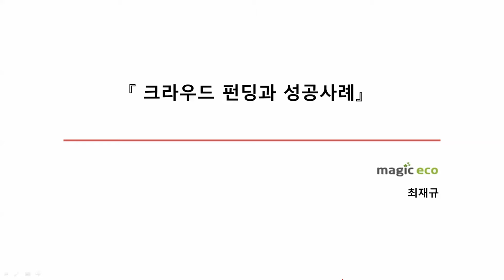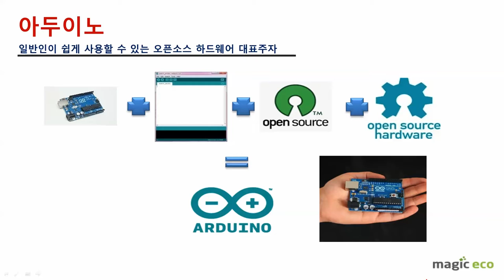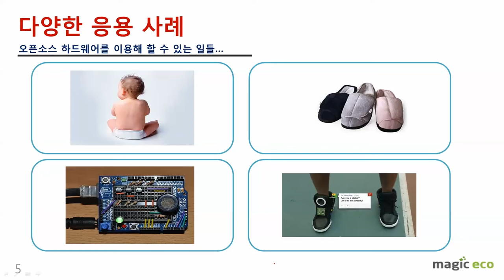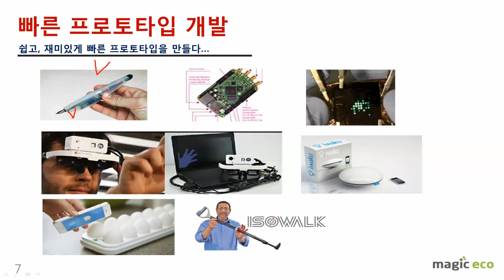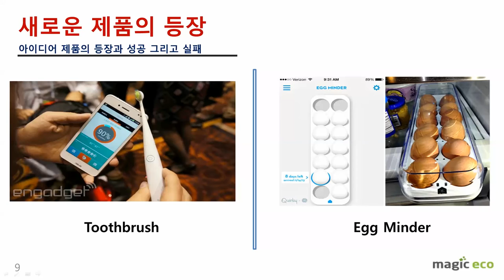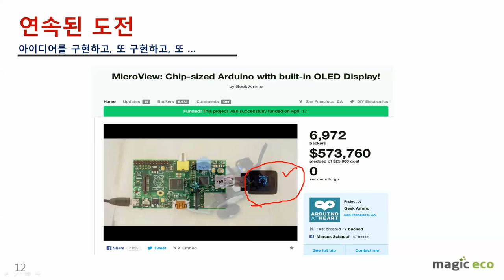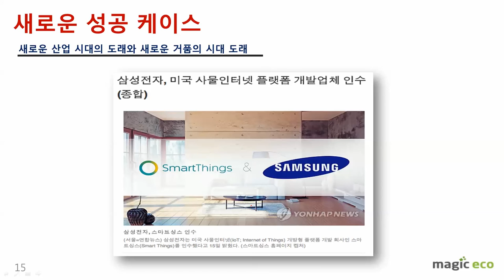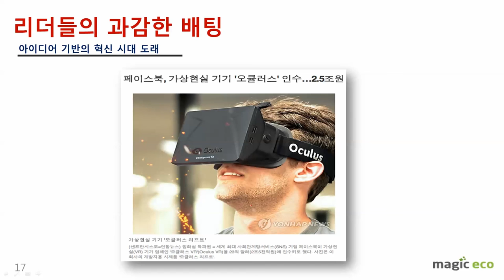메이커 무브먼트 - 크라우드 펀딩과 성공사례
메이커 무브먼트
크라우드 펀딩과 성공사례